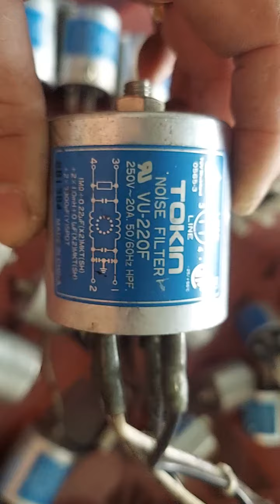Thanh lí giá gốc lô lọc điện Tokin AC15A-20A(zalo 0972234185).